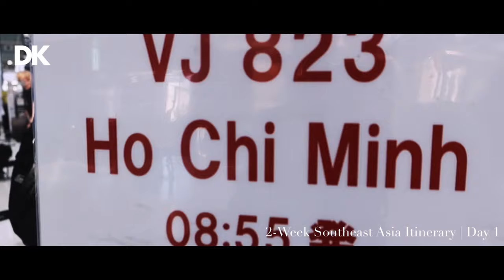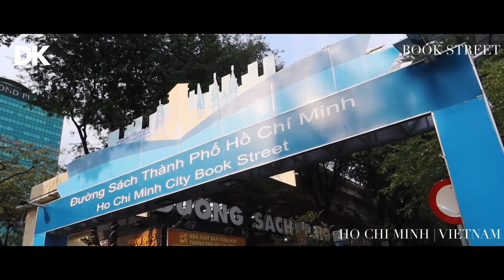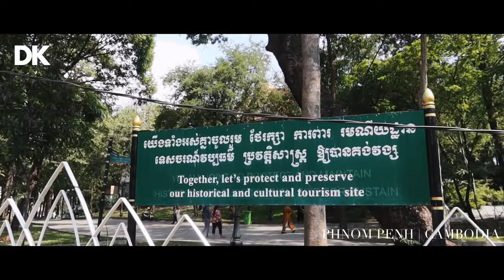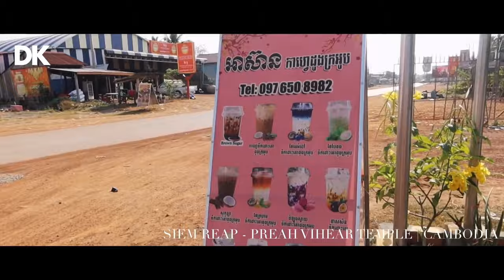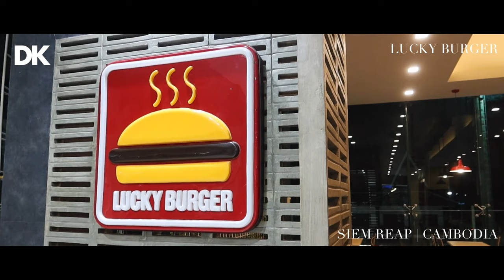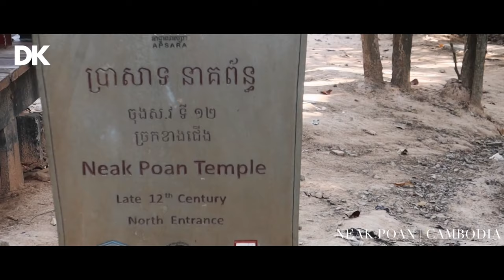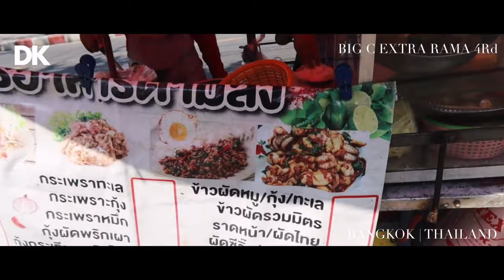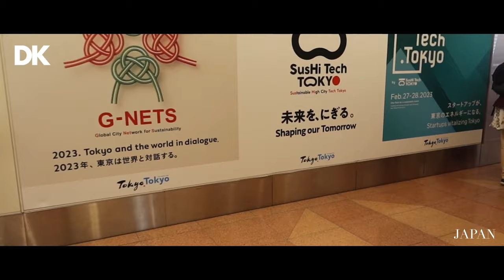東南アジア横断2500km 総集編 ベトナム-カンボジア-タイ-マレーシアの旅 ホーチミン・プノンペン・シェムリアップ・プレアヴィヒア・アンコール遺跡群・バンコクを陸路で旅行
2023年2月 東南アジア横断 ベトナム-カンボジア-タイ-マレーシアの旅
陸路で国境を越える旅がしてみたかったので今回はバスでの移動がメインです。

訪れた地は大まかに
ホーチミン
プノンペン
シェムリアップ
スラエム（プレアヴィヒア）
バンコク

I spent 2 weeks traveling across Southeast Asia, covering over 2500km by bus and airplane on this itinerary.
This itinerary includes the countries of Vietnam, Cambodia, Thailand, and Malaysia.

Hello my name is DAI KONAN.
I play the synths and do stuff.